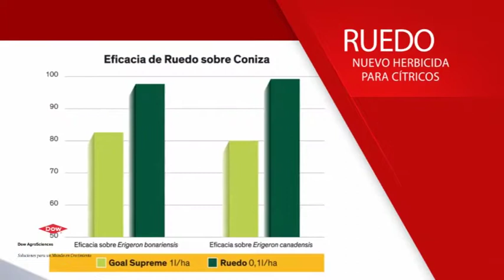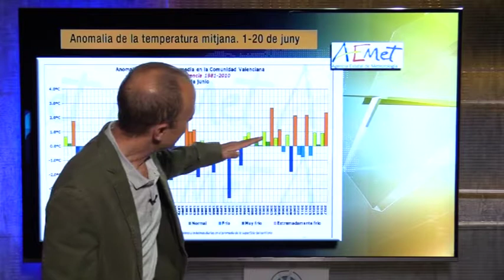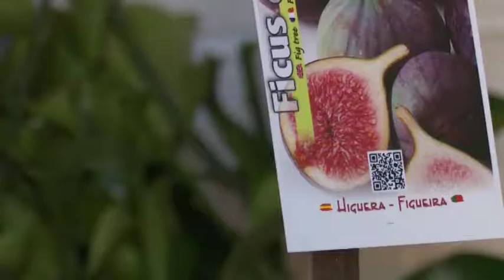2017 06 22 Avance Tiempo